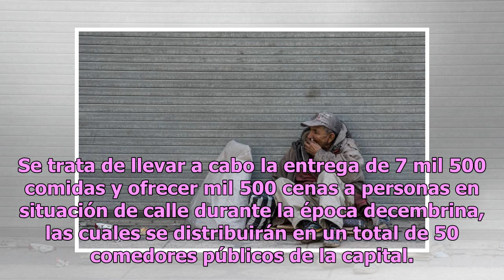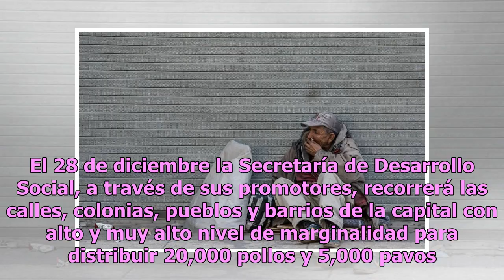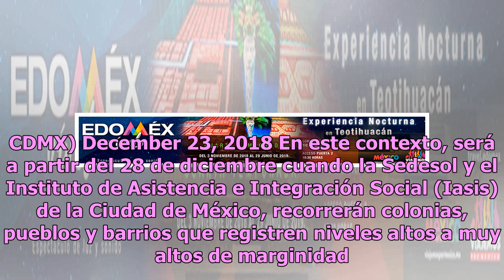Sheinbaum ofrecerá cenas navideñas para personas en situación de calle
Con el objetivo de apoyar a quienes más lo necesitan la jefa de Gobierno de la Ciudad de México (CDMX), Claudia Sheinbaum, anunció una serie de acciones en trabajo conjunto con la Secretaría de Desarrollo Social (Sedesol). Se trata de llevar a cabo la entrega de 7 mil 500 comidas y ofrecer mil 500 c...